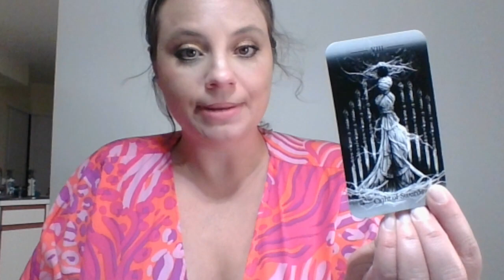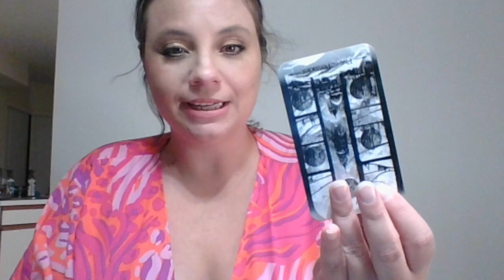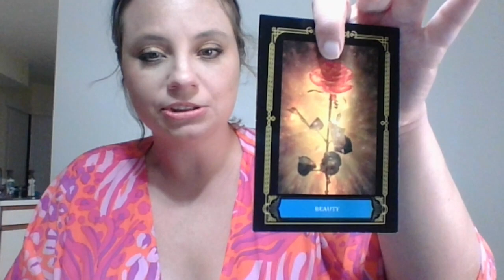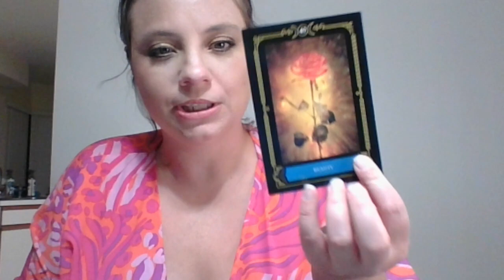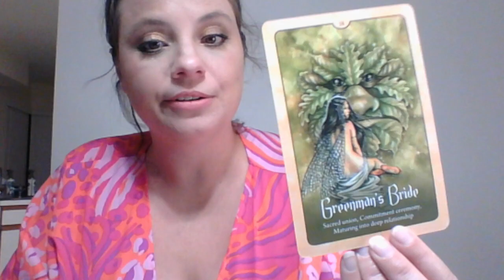PISCES- Things May Feel Stagnant But You're On the Brink of A New Beginning